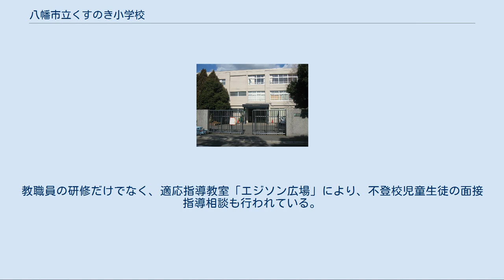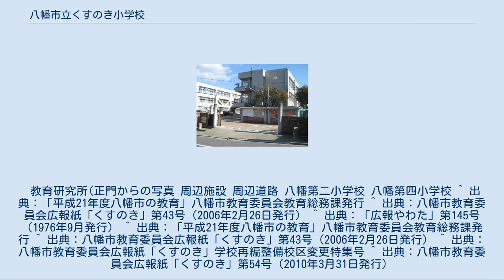八幡市立くすのき小学校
八幡市立くすのき小学校（やわたしりつ - しょうがっこう）は、京都府八幡市男山金振にある公立小学校。
 近年の少子化に伴い、八幡市立八幡第二小学校と八幡市立八幡第四小学校を統合する形で2010年に八幡第二小学校の校地に新設された。
男山団地南部を主な校区とし、市立中学校の進学先は八幡市立男山第二中学校となる。
八幡市立教育研究所を併設している。
 1976年の段階で八幡第二小学校の学級数が収容限度の40クラスあり、1977年度には教室が6クラス分不足することが予測されたため、建設費約6億7百万円をかけて八幡第二小学校から分離・新設された。
その後の児童増加により、1987年には八幡市立南山小学校を分離している。
しかし、近年の少子化の影響により、八幡第二小学校へ再統合された。
統合の際には、八幡第二小学校と南山小学校への分割統合も検討されたが、見送られた。
 名称については、市民や児童から募集し「くすのき小学校」「男山くすのき小学校」「わかたけ小学校」の3案に絞られた。
2009年5月11日の教育委員会にて、3案から「くすのき小学校」に決定し、2009年6月26日の市議会本会議において可決された 。
 校章はくすのきの葉を図案化したもので、原案は児童によって考えられた。
児童の原案を元にして、八幡第二小学校・八幡第四小学校統合推進協議会の意見を踏まえ、専門家が最終案を作成した。
 思いやりのある子 深く考え、学ぶ子 健康な子 南校舎に「八幡市立教育研究所」を併設している。
市立学校や教育関係機関と連携して活動している。
教職員の研修だけでなく、適応指導教室「エジソン広場」により、不登校児童生徒の面接指導相談も行われている。
 教育研究所(正門からの写真 周辺施設 周辺道路 八幡第二小学校 八幡第四小学校 ^ 出典：「平成21年度八幡市の教育」八幡市教育委員会教育総務課発行 ^ 出典：八幡市教育委員会広報紙「くすのき」第43号（2006年2月26日発行） ^ 出典：「広報やわた」第145号（1976年9月発行） ^ 出典：「平成21年度八幡市の教育」八幡市教育委員会教育総務課発行 ^ 出典：八幡市教育委員会広報紙「くすのき」第43号（2006年2月26日発行） ^ 出典：八幡市教育委員会広報紙「くすのき」学校再編整備校区変更特集号 ^ 出典：八幡市教育委員会広報紙「くすのき」第54号（2010年3月31日発行）